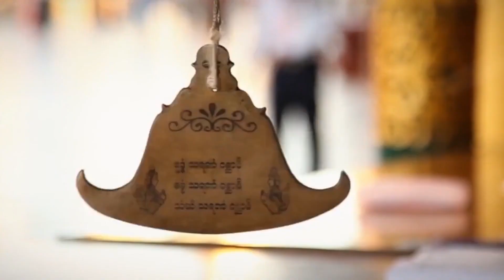Kohon - A Bomb, Otilia - On Fire (Baga Banini remix)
Deephouse Playlist Mix made with Love by Bad Judge Youtube Music Channel:
00:00:00  |  01. Kohon - A Bomb
00:02:59  |  02. Otilia - On Fire (Baga Banini remix)

We have best of tropical deep house music like 'Kohon A Bomb' for chillout lounge or any summer day of your life. In this summer mix we have also 'Otilia On Fire (Baga Banini remix)', a vocal song extracted from a Mega Hit compilation of vocal deephouse. Even if you run, study, read a book this vocal deephouse bass boosted '' song can make you have very happy devine feeling about life. Theese first four tracks from this summer mix can be best for car music also, on a long ride, in your holiday at the Ibiza beach. The fourth vocal song of the deep chillout playlist mix is '' and have a very sweet vocal and is in tropical deep house music style of 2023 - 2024. Sometimes there are bass boosted or electro house music in the playlist mix.